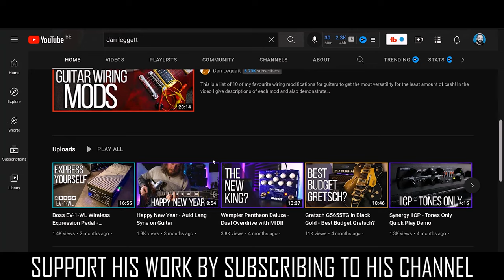How To Get These 10 Classic tones Using a Wampler Terraform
In this video, I am using the Wampler Terraform to re-create some classic modulation effects used on classic songs, by Iconic bands. I'll be playing each effects first, then I will show you how I got those classic tones.

I will be using my Vox AC15c1, with a Two Notes Captor 16, Celestion SpeakerMix Pro, and a few of my guitars, including my Squier Classic Vive Stratocaster, Epiphone es339, Fender Telecaster, Gibson SG Special and my Gibson Les Paul junior.

BIG thanks to my buddy and fellow YouTuber, Dan Leggatt for the killer solo in the Dream Theater song. Dan, my man, I truly appreciate your talent and skills as a guitarist. Thank you so much for helping me out on this video.

** THE WAMPLER TERRAFORM WAS PROVIDED TO THIS CHANNEL IN EXCHANGE FOR A FAIR AND UNBIASED REVIEW. I WAS NOT PAID TO MAKE THIS VIDEO. ANY OPINIONS SHARED ARE MY OWN.**

𝐓𝐈𝐌𝐄 𝐒𝐓𝐀𝐌𝐏𝐒:
0:00 JOHN MAYER
0:34 HOW I GOT THAT TONE
1:07 THE CULT
1:33 HOW I GOT THAT TONE
2:24 QUEEN
2:45 HOW I GOT THAT TONE
3:24 BAD FINGER
4:04 HOW I GOT THAT TONE
4:49 BIG WRECK
5:22 HOW I GOT THAT TONE
6:04 DREAM THEATER
7:18 HOW I GOT THAT TONE
7:52 PEARL JAM
9:04 HOW I GOT THAT TONE
9:37 RAGE AGAINST THE MACHINE
10:14 HOW I GOT THAT TONE
10:40 OZZY OSBOURNE
11:20 HOW I GOT THAT TONE
11:58 BLACK SABBATH
12:32 HOW I GOT THAT TONE

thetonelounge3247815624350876